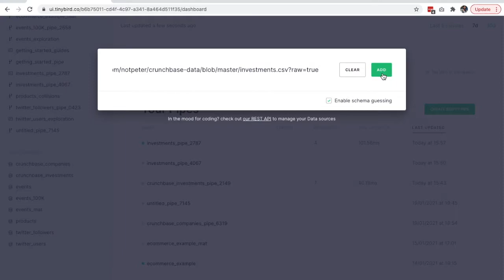Importing and querying a CSV with SQL in Tinybird